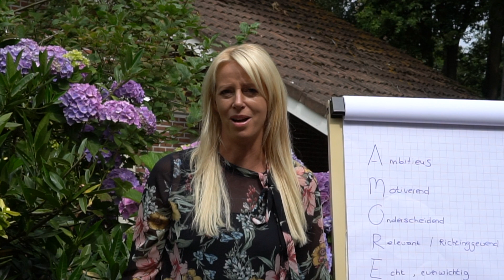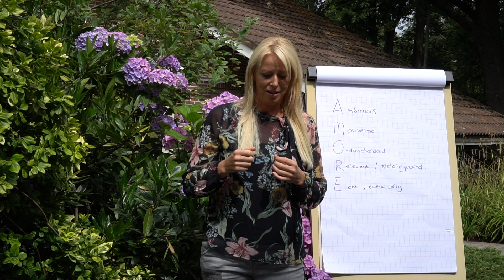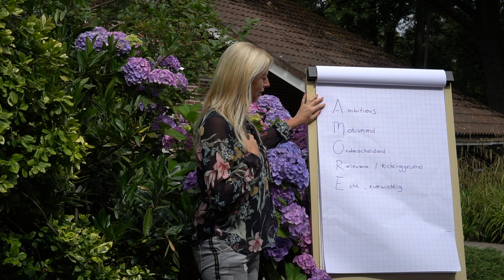Les 1. Werken vanuit een stevige basis.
Wil je gaan starten als lifecoach of als paardencoach? Of ga je nog een opleiding hiervoor doen? Dan is het al goed om na te gaan denken over jouw visie. In dit filmpje geef ik je alvast twee tips.